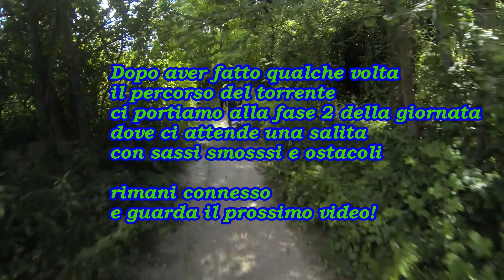Hard enduro! beta xtrainer 300! allenamento con Spino!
giornata di allenamento con Luca che ci ha dato preziosi consigli su come affrontare zone molto toste al limite con enduro molto hard